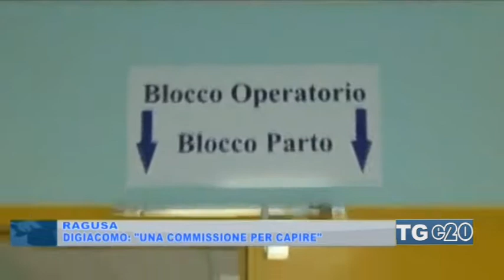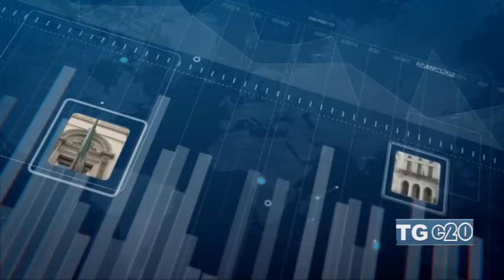TELEGIORNALE DEL 13-07-2017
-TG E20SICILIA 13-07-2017